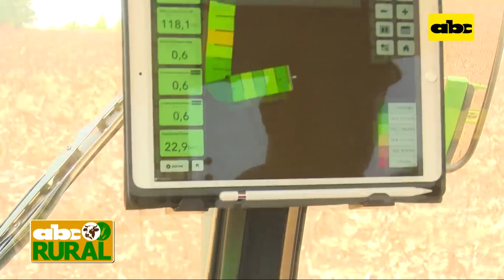Abc Rural: Conservación del suelo con sistema Santa Fe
Fuimos hasta Colonia Yguazú y conversamos con el Ing. Agr. Fabio Centurión, que habla en esta nota sobre la conservación de suelo con sistema santa fe y otros tipos de coberturas.